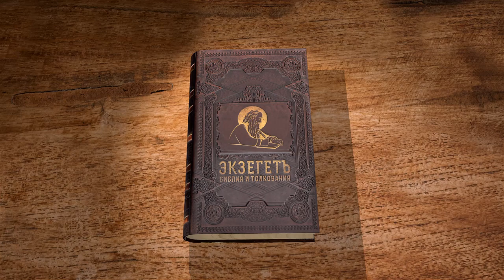Исход. Глава 17. Андрей Солодков. Ветхий Завет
Продолжаем чтение книги Исход вместе с Андреем Солодковым. В 17 главе повествование о продолжающемся путешествии израильтян по пустыне. Чудесна победа над Амаликитянами